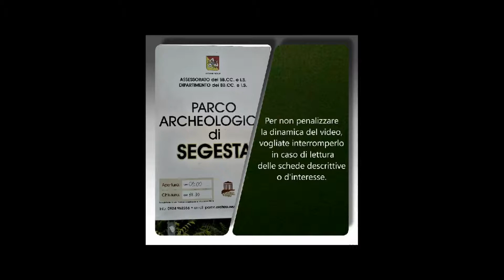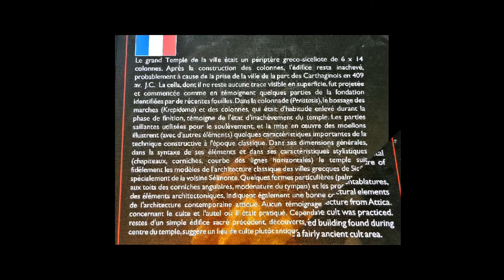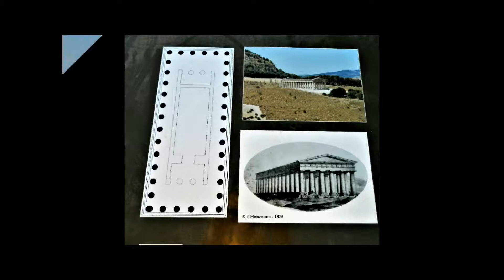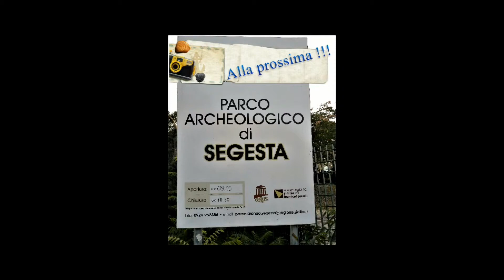Tempio di Segesta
Tempio di Segesta TP Sicilia
Il video propone una visione piu' ambientale che storica descrittiva dell'area archeologica. Le notizie vengono presentate tramite schede multilingua presenti nell'area stessa. E' una
presentazione di un luogo storico importante racchiuso in quasi quattro minuti.